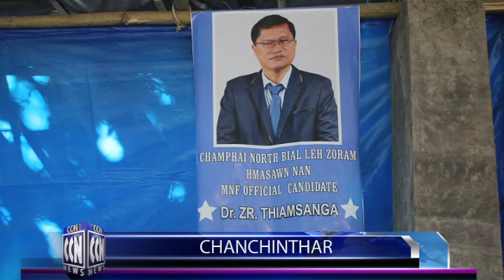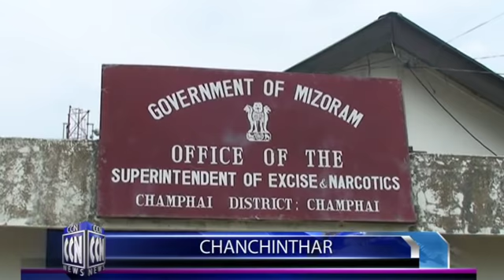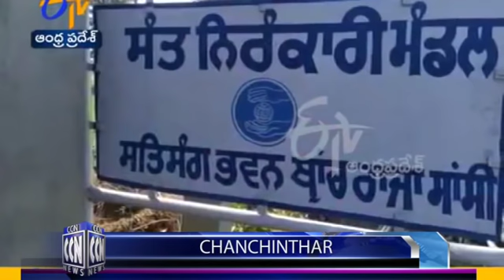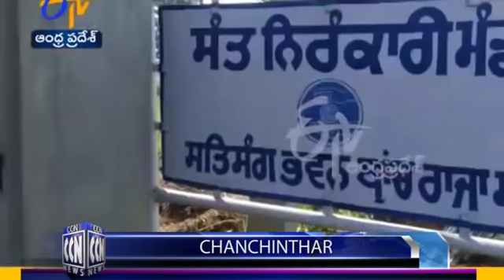CCN (Champhai News) 19.11.2018